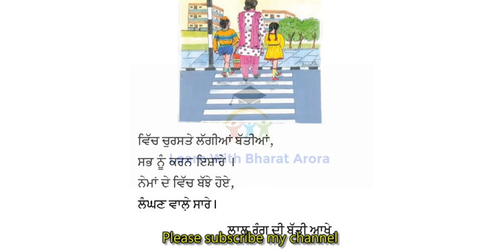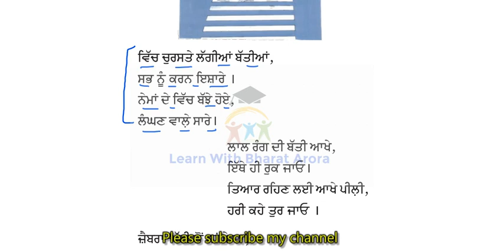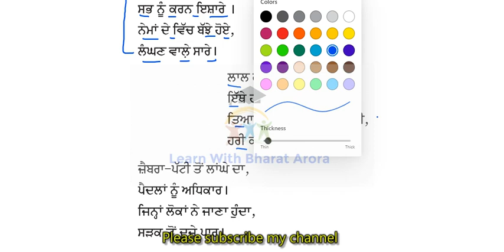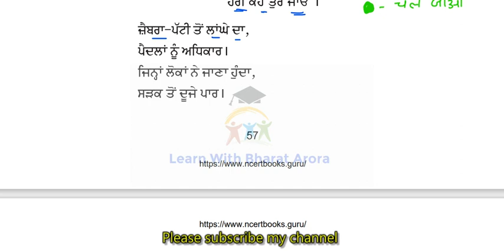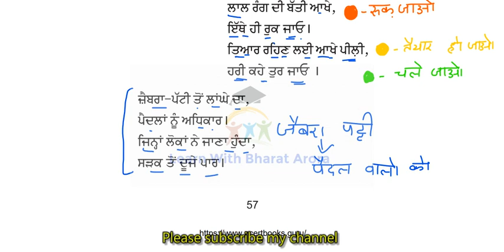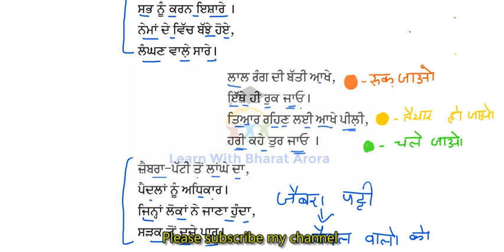RBSE Class-6 Punjabi Bhag Dusra Ch-12 ਚੌਕ ਦੀਆ ਬੱਤੀਆਂ Choke Diya Batiya explained in Hindi